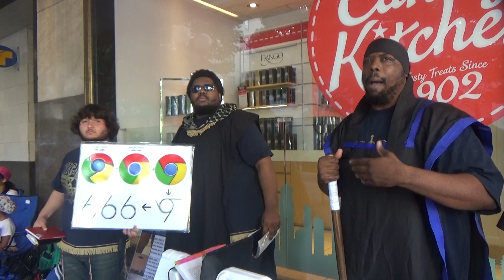Theres no Profane Person as ESAU pt 2